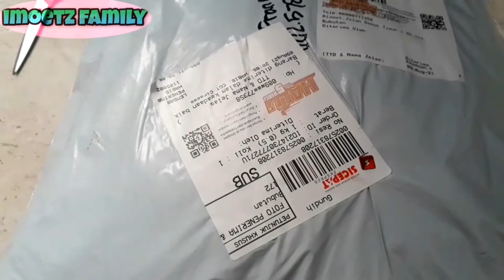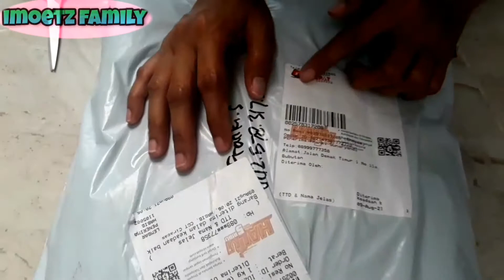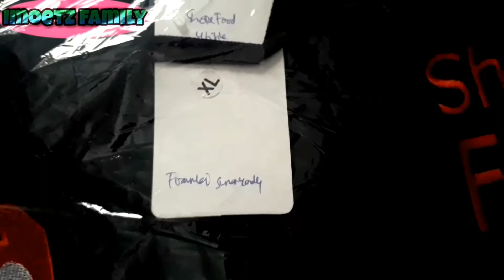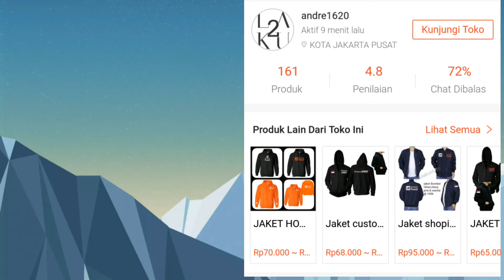JAKET DRIVER SHOPEEFOOD HOODIE TERBARU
Halo Temen-temen IMOETZ FAMILY, hari ini saya review
 jaket Hoodie Shopefood Terbaru flece katun, bahan bagus dan nyaman di pakai.
gimana bentuk jaket nya dan kain nya langsung aja simak videonya berikut. !!! Cekibrottt...😉😉😉😊😊😊👍👍
Jangan lupa Suport channel saya dengan klik.